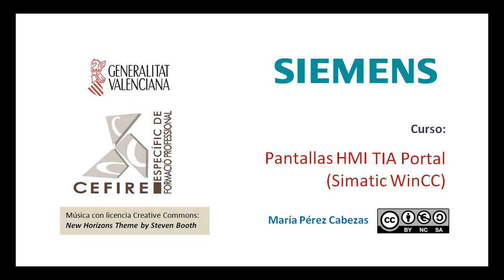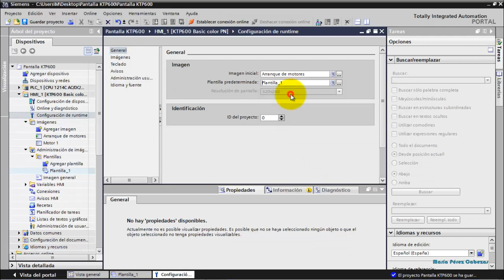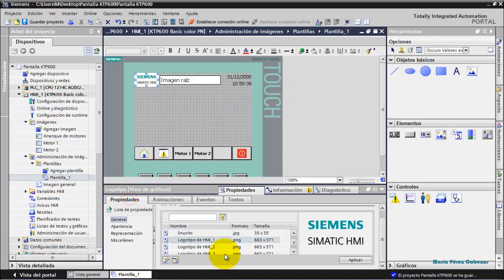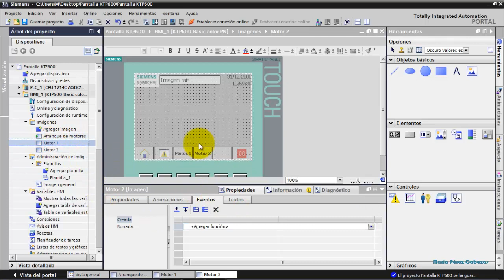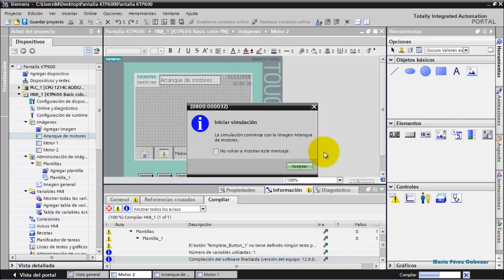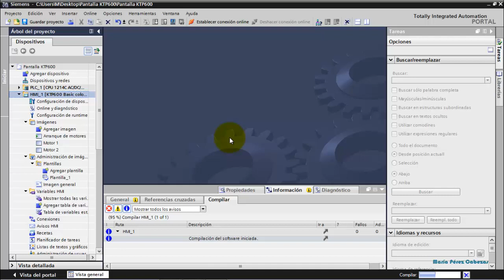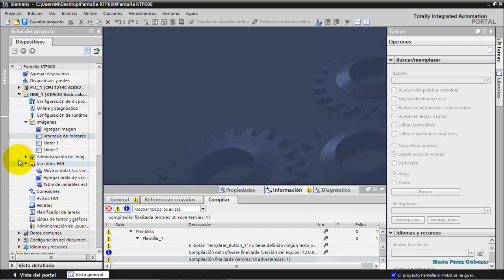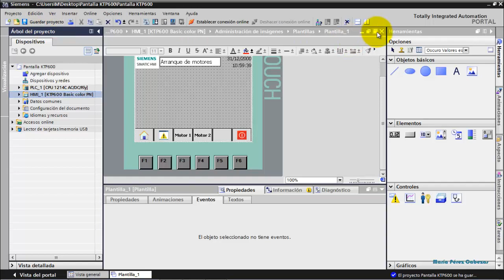WinCC TIA PORTAL 3/12: Imagenes agregar y navegar (WinCC Basic)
Wincc Basic con TIA Portal